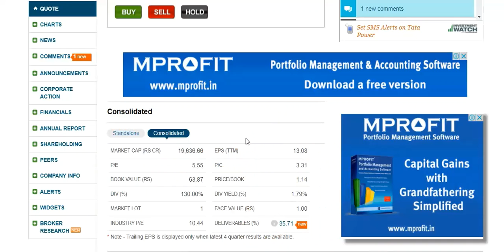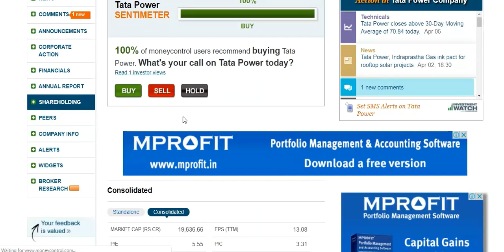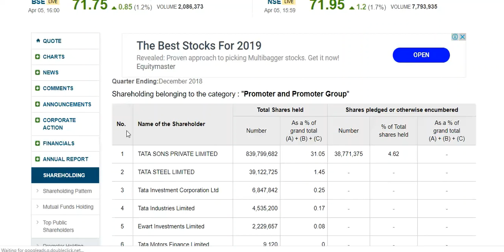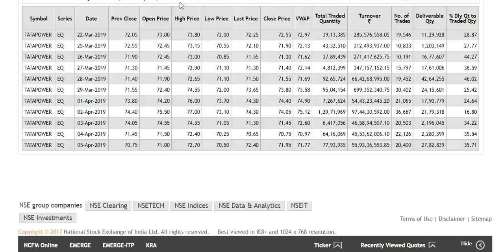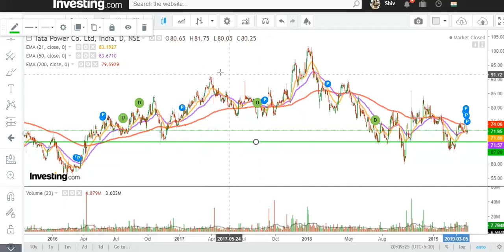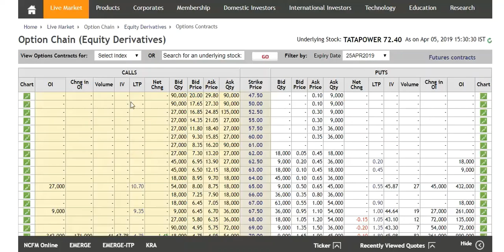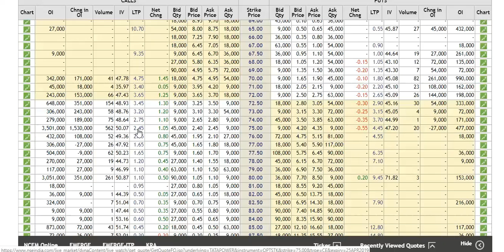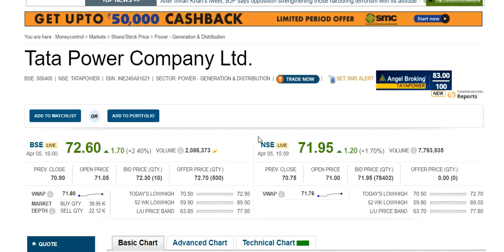Tata Power Short Term Bullish